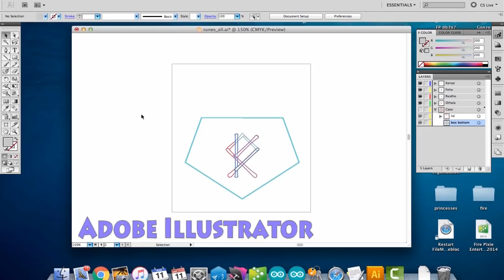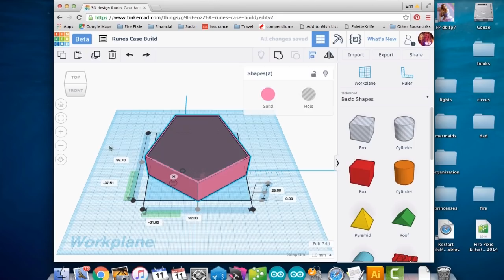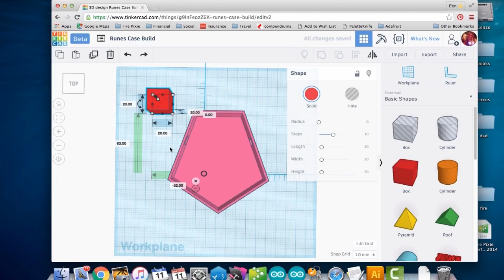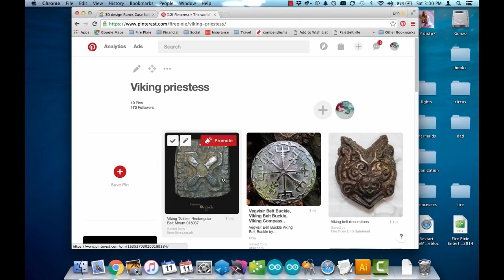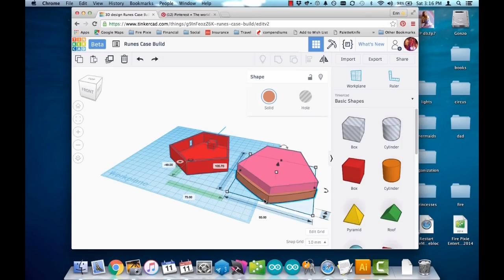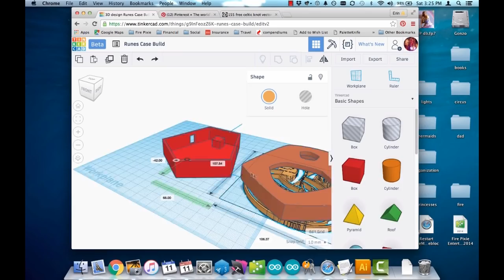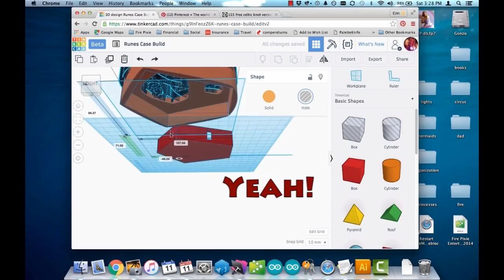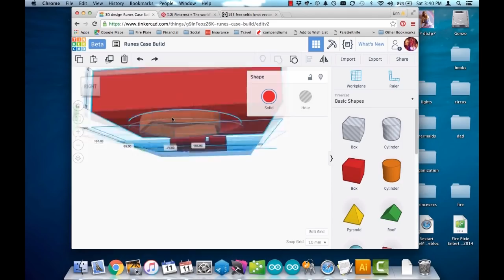LEARN: Viking Rune Project 3d Box Design @adafruit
Create a fancy 3d printable box with celtic knotwork etching for your project using Adobe Illustrator and Tinkercad.  Full tutorial: